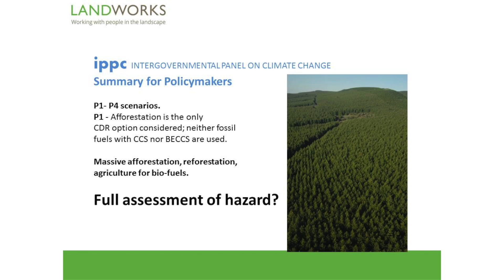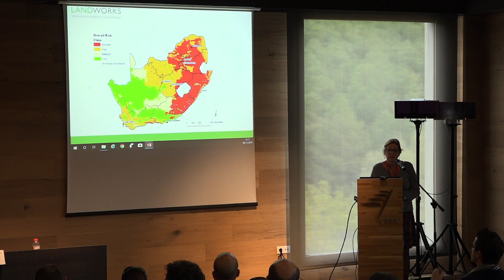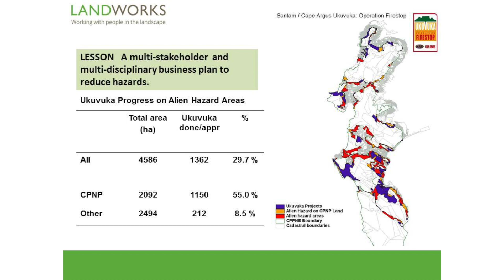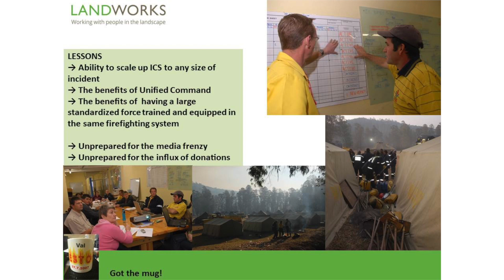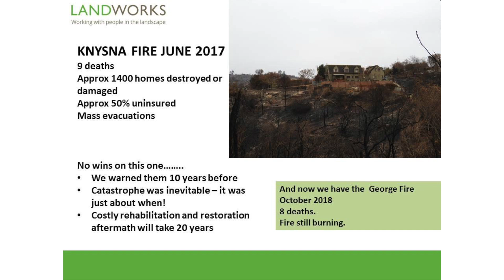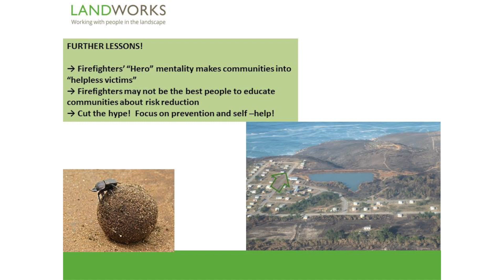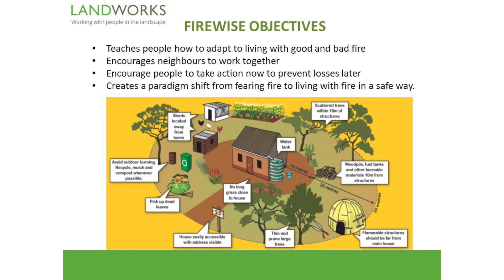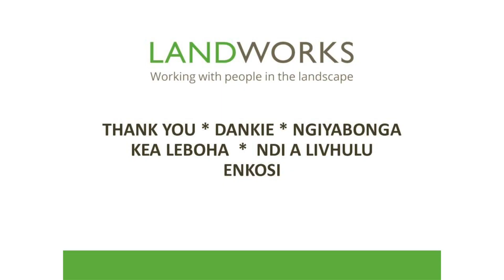Val Charlton (V.O.) Rural landscape management model and wildfires in South Africa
Rural landscape management model and wildfires in South Africa

Val Charlton, Landworks, South Africa